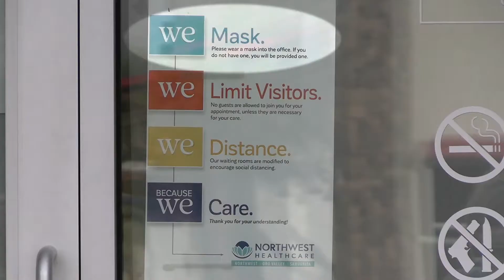Don't Delay Care - Urgent Care - HD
Keeping you safe when you are at our Urgent Care locationsis our highest priority, especially during the COVID-19 pandemic. We are taking extra safety precautions at this time, and we urge you to come in and be seen. Meet Dr. Misty Colvin, who talks about when to come in to an Urgent Care location.